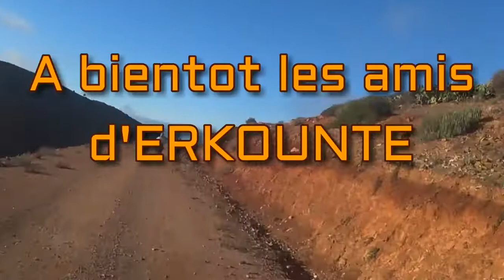MERCREDI18 QUAD MOTO 1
ERKOUNTE PARK